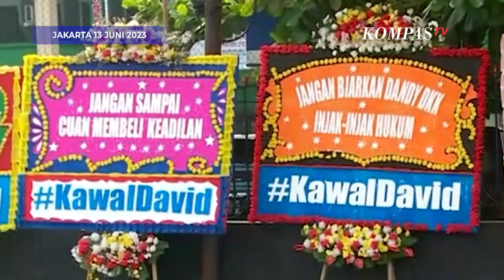PN Jakarta Selatan Banjir Karangan Bunga Dukung David Ozora